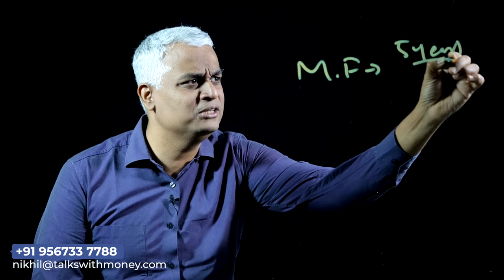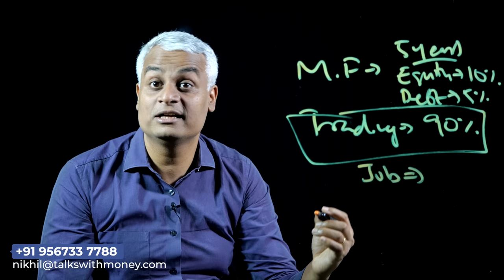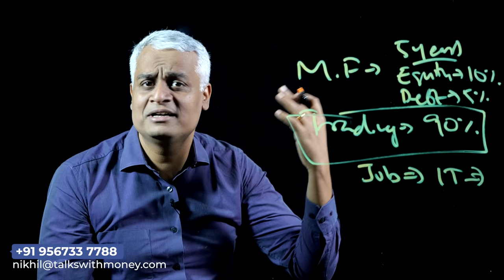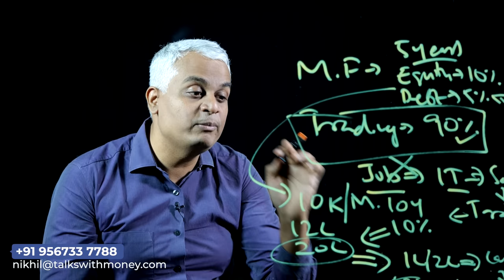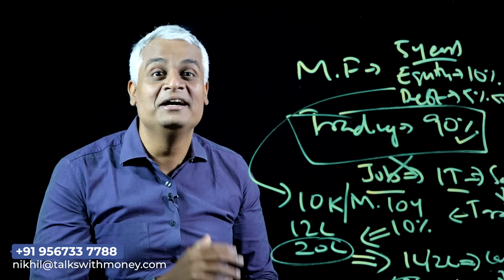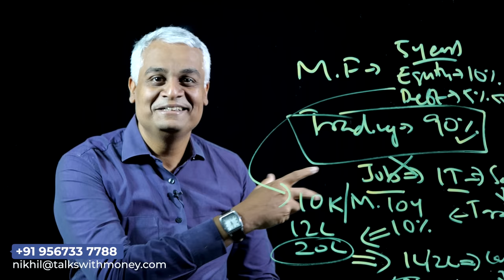Trading വഴി സ്ഥിര വരുമാനം ഉണ്ടാക്കാൻ കഴിയുമോ? | Beginners Trading Guide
Whether you're considering a career change or simply curious about the world of trading, this video is a must-watch. Mr.Nikhil talks about how to get into the world of trading and when is the right time to shift into trading, in this video.